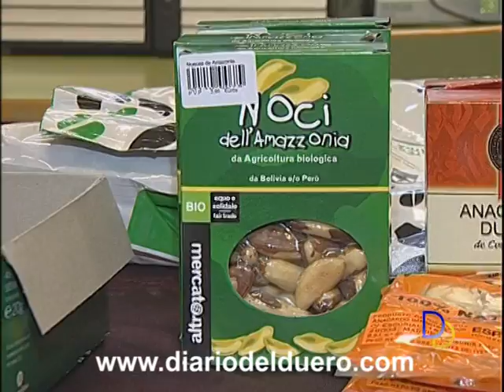Agenda del Miércoles 2 de Febrero